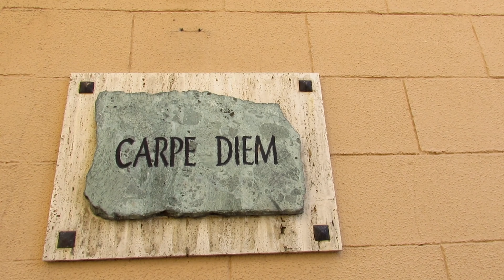Tour noroeste península 1. Castilla y León